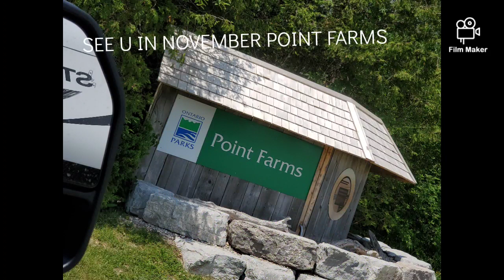I went to Point Farms Provincial Park